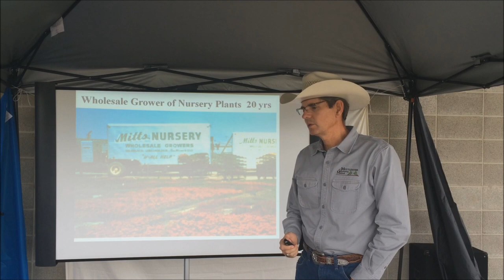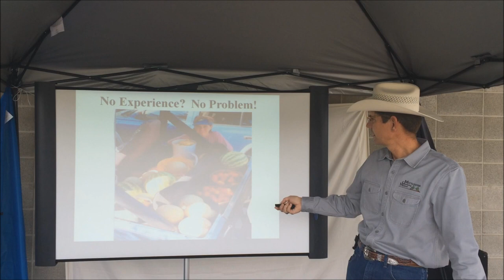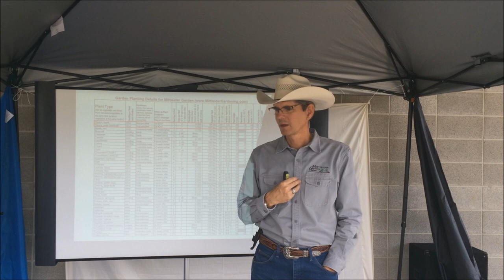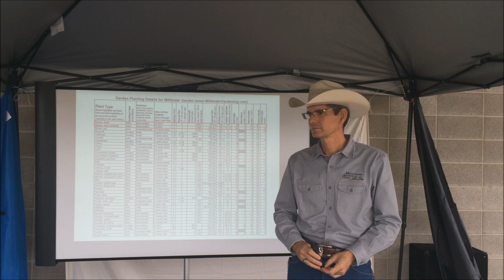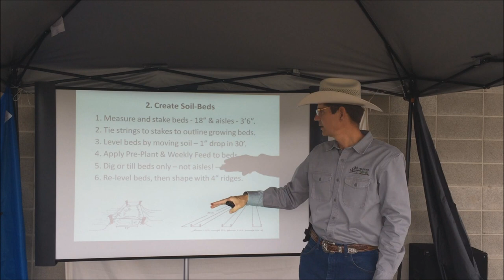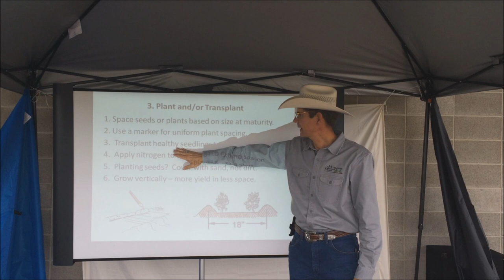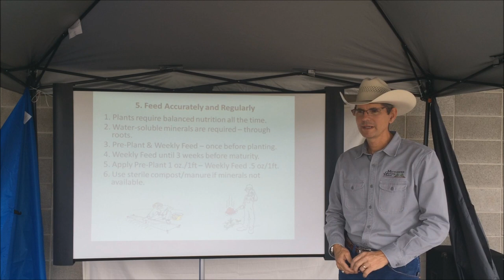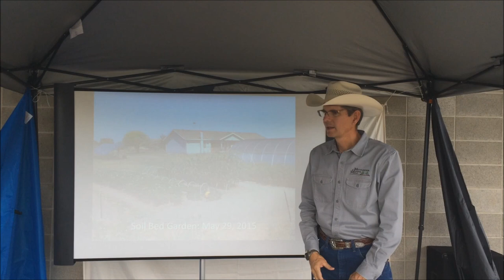No Cost Garden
Learn how to build a garden at no cost. This is regarding the garden itself, you would have costs in the seeds, plants, and fertilizer, but this training will teach you how to build the garden at no cost with just 4 sticks and a string. Teaches using the Mittleider gardening system.